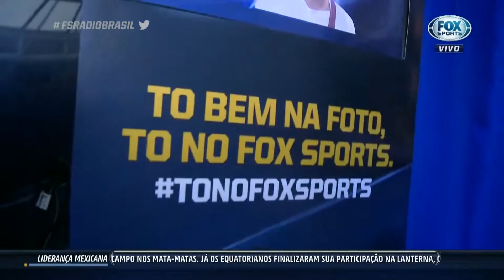Tô Bem na Foto, Tô no Fox Sports - São Paulo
Truckvan disponibiliza micro-ônibus customizado para ação do canal Fox Sports durante jogos da Libertadores